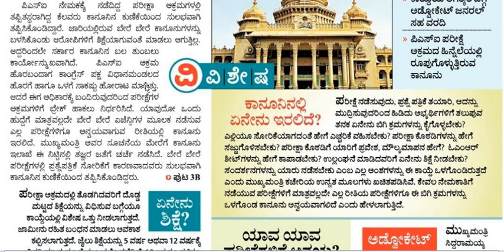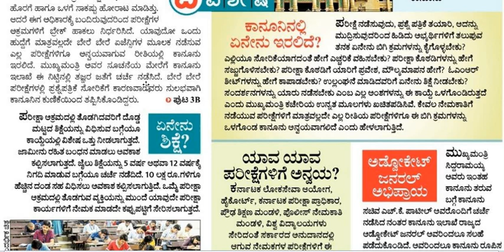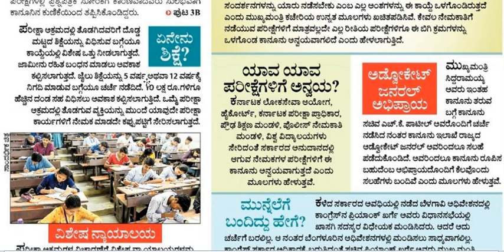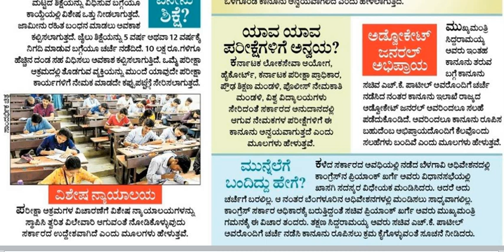ಪರೀಕ್ಷಾ ಅಕ್ರಮ ತಡೆಗೆ ಕಾಯ್ದೆ || Classic Job Junction